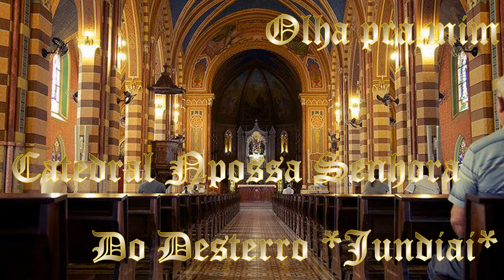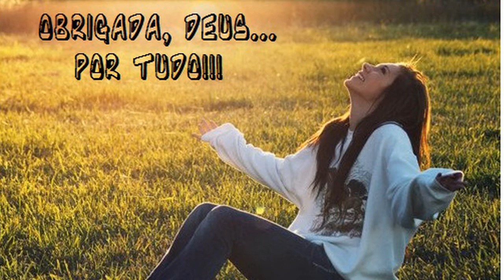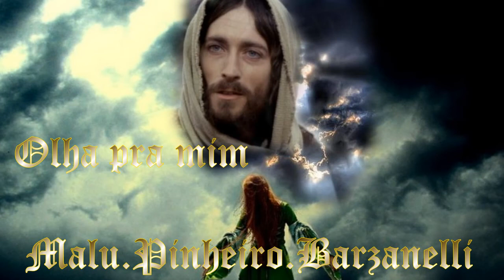Olha pra mim Senhor